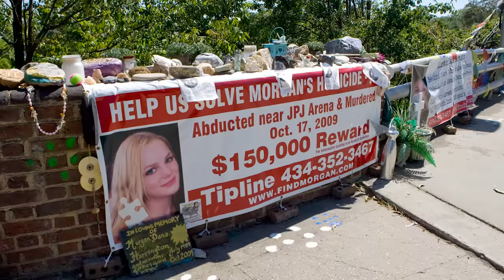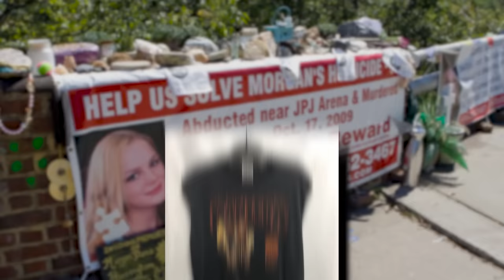Metallica: The Tragic Disappearance Of Their Fan Morgan Dana Harrington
Metallica: How the Band Tried To Find A Serial Killer

Motley Crue Video

Pearl Jam Video

I had previously covered a story involving the band Motley Crue and how one of their fans vanished prior to attending a concerts of theirs in 2005. The band teamed up -with  law enforcement and even offered a cash reward to help solve the case. I also did a similar story about a Pearl Jam fan who also went missing in 2006. It’s truly one of the most puzzling stories I’ve come across. The links to those videos are below. On both of those videos I had seen a few people comment  about how something similar happened with Metallica and that’s what we are going to explore in today’s video.

Metallica was set to play a show at John Paul Jones Arena at the University of Virginia in Charlottesville in October of  2009. Going to the concert was a female sophomore student from Virginia Tech, a 20 year old  named Morgan Dana Harrington who drove to the show with three of her friends. During the opening act Harrington told her friends she was going to the bathroom. Her friends noticed she had been gone for a while and when she didn’t return to her seat they called her cell around 8:48 pm. She would answer her phone and tell her friends she had ended up outside of the arena having a cigarette according to CBS news  Due to the venue’s no re-entry policy she would tell her friends not to worry about her and that she would find her way home.

The night of the concert Harrington was wearing a Pantera T-Shirt and a black skirt. Two people that night reported seeing her in different parts of the parking lot outside of the venue with the last sighting of her being at 9:30pm on a nearby bridge trying to hitch a ride. Two witnesses claimed to have also seen her with three men outside the arena. The following day she was supposed to see her parents in the afternoon, but when she failed to show up her parents reported her  missing.

The day after her disappearance a lacrosse player found her ID, and phone with the battery removed in the parking lot of the venue. A few weeks later, her pantera T-Shirt was found a few miles away from where she was last seen, outside of an apartment building.  Sadly in January of 2010 Morgan’s remains were found by a farmer in a rural area about 10 miles away from her last known location..
DNA samples from Harrington’s body matched a case that happened 4 years earlier in 2005 in Fairfax city. In that case, a women was walking home from a grocery store at night and was attacked by an unknown assailant. The assailant thankfully was scared away by a pedestrian in the area. The women who was attacked got a good look at the assailant and the police were able to come up with a sketch of the man. The women described the man as a 6 foot tall african american with facial hair between the age of 25-35 With a DNA match and a sketch the police now needed to figure out the name of the suspect.
Metallica frontman James Hetfield would release a public service announcement in hopes of soliciting tips from the pubic to help solve the Harrington case. Metallica would offer a cash reward of $50K in addition to the $100,000 that crime stoppers was offering at the time. Here’s the PSA Hetfield cut.

Years later there would be a breakthrough in the case, but it would come at the cost of another young women’s life. In September of 2014  an 18 year old university of virginia student named Hannah Graham  went missing. Her remains wouldn’t be found until several weeks later on a rural property. Through witness testimony and security camera footage the police were able to identify a man named Jesse Matthews who was with Graham the night she disappeared..  Through forensic evidence the police were able to determine Matthews DNA was a match in the 2005 attack, and the disappearance of Morgan Harrington & Hannah Graham. He would end up being arrested.

Matthews was heavily built and stood 6ft tall and used to play college football. His college years would be overshadowed over several assault accusations in 2002 and 2003. The police investi
Sources

Wikipedia